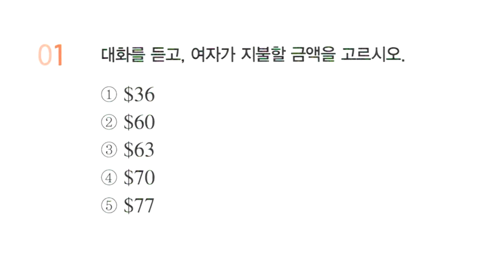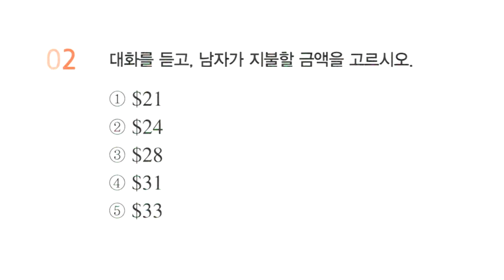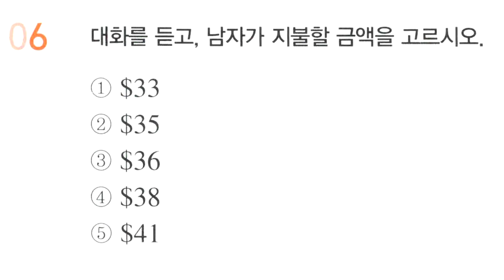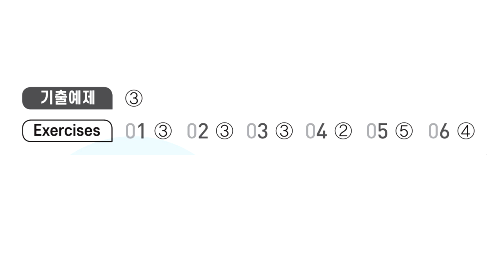2025년 EBS 수능특강 영어듣기(2024년 출판) 6강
2024년에 출판된 2025학년도 수능 연계교재 수능특강 영어듣기 입니다.
정답은 영상 맨 끝에 있습니다.

기출예제 01 - 0:00
EXERCIE 01 - 1:09
EXERCIE 02 - 2:16
EXERCIE 03 - 3:23
EXERCIE 04 - 4:27
EXERCIE 05 - 5:37
EXERCIE 06 - 6:46
정답 7:52